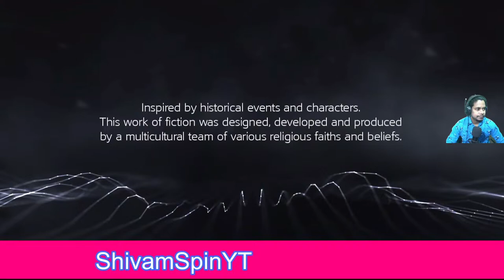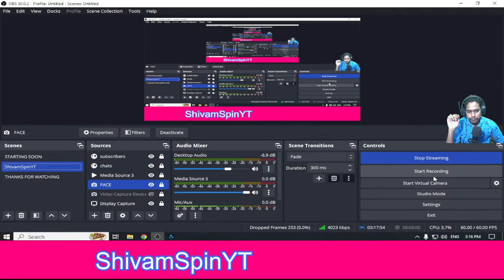Assassin's Creed Rogue | ShivamSpinYT is LIVE | GAMEPLAY-3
Cover art depicting protagonist Shay Cormac
Developer(s) Ubisoft Sofia[a]
Publisher(s) Ubisoft
Director(s)
Mikhail Lozanov
Spass Kroushkov
Martin Capel
Producer(s) Ivan Balabanov
Designer(s) Martin Capel
Artist(s) Eddie Bennun
Writer(s) Richard Farrese
Composer(s) Elitsa Alexandrova
Series Assassin's Creed
Engine AnvilNext
Platform(s)
PlayStation 3
Xbox 360
Windows
PlayStation 4
Xbox One
Nintendo Switch
Google Stadia
Release
Mode(s) Single-player

1) ASUS-PRIME H610m D4-Motherboard:
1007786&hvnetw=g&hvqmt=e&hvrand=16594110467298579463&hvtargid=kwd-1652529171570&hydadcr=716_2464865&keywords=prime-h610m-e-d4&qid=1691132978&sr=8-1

2)Intel Core I5 12400F 12 Gen:
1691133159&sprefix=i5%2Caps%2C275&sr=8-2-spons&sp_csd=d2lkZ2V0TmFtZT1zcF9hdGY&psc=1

3)XPG ADATA GAMMIX D30 DDR4 8GB:(8x8=16GB)
8%2Caps%2C268&sr=8-4

4)GIGABYTE GeForce GT 710 2GB ddr3_sdram pci_e Memory Graphics Card (GV-N710D3-2GL):
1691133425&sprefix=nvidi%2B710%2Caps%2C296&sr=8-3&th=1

5)Western Digital WD Green SATA 240GB, Up to 545MB/s, 2.5 Inch/7 mm, 3Y Warranty, Internal Solid State Drive (SSD) (WDS240G3G0A):
240gb%2B%2Caps%2C274&sr=8-4&th=1

7)Cooler Master MWE 550 Bronze V2 Power Supply - Non-Modular | 80 Plus Bronze Certified | 120mm HDB Fan | DC-to-DC Circuit Design | ATX 2.52 Version | 550 Watt:
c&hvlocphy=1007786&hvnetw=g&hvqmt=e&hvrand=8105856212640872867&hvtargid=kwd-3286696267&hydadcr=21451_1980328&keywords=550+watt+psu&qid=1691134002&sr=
8-1-spons&sp_csd=d2lkZ2V0TmFtZT1zcF9hdGY&psc=1

*WEBSITE'S:-

-Hope you like the gameplay, just Enjoy.

And also please do
SHARE    AND